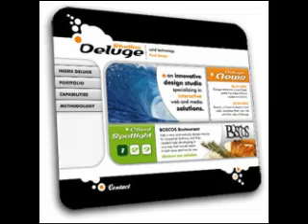Memphis Judo & Jiu-Jitsu MMA footage for commercial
Showtime asked us to do a little impromptu footage to use for their MMA commercials and in between the fights. Participants were Jeff Presley, Devere Hawkins, Steven Combs, Jeremy Brock, Mike Ostrowski